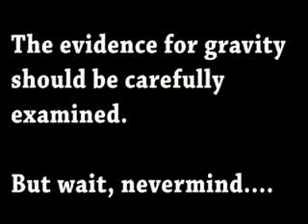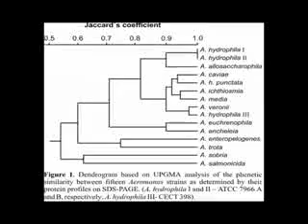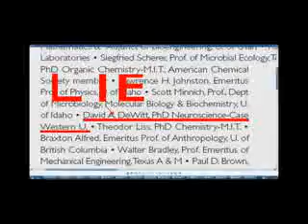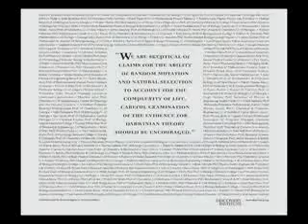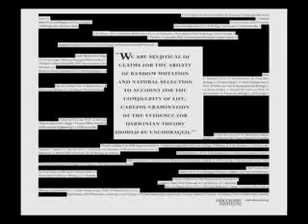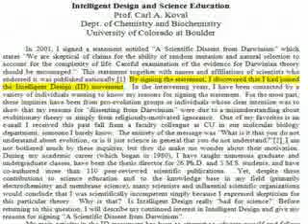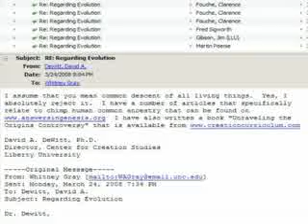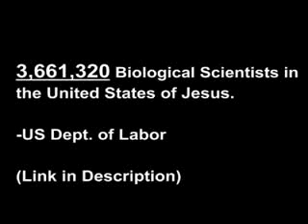רשימה של מדענים שדוחים את האבולוציה. באמת?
תרגום מעבודתו המעולה של 'דון אקסודוס'.

סרטון זה מתייחס לרשימה של 101 מדענים אמריקאים שלכאורה דוחים את תורת האבולוציה ואת רעיון המוצא המשותף לכל היצורים החיים. הרשימה פורסמה על ידי מכון דיסקברי - מכון פסאודו מדעי המנוהל על ידי נוצרים אוונגליסטים, ומקדם בריאתנות בארצות הברית. הרשימה מאכלסת רק 39 מדענים העוסקים בתחומי הביולוגיה והביוכימיה, מתוכם רק מיעוט קטן וזניח מצהיר כי אינו מקבל את תורת האבולוציה והמוצא המשותף.
גם אם כל 101 המדענים היו ביולוגים שדוחים את האבולוציה (ורובם העצום ברשימה אינם כאלה), זה אומר שרק 0.0275% מהביולוגים בארצות הברית דוחים את האבולוציה.